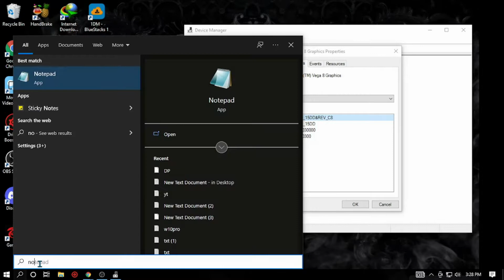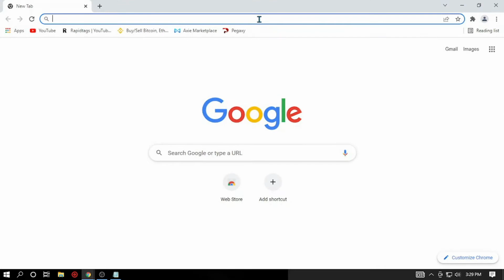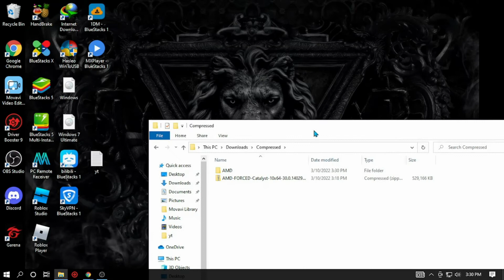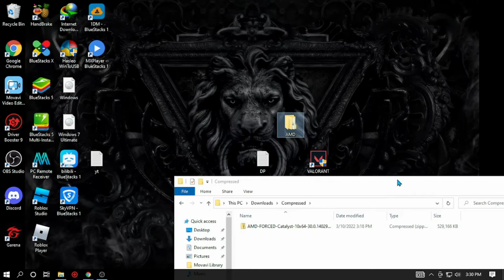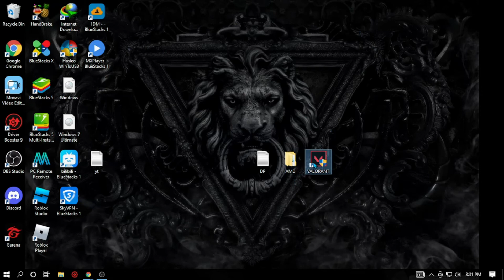VALORANT Screen Flickering/Color Glitch FIX